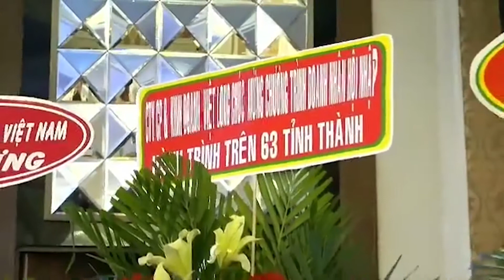Phát biểu của Bà Tống Nguyệt Minh - Trưởng Ban Tổ Chức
Phát biểu của Bà Tống Nguyệt Minh - Trưởng Ban Tổ Chức tại Đêm Gala Dinner Chương trình Doanh nhân Hội nhập - Hành trình trên 63 tỉnh thành - Số thứ I - Năm 2020